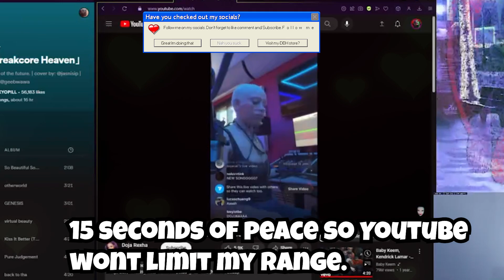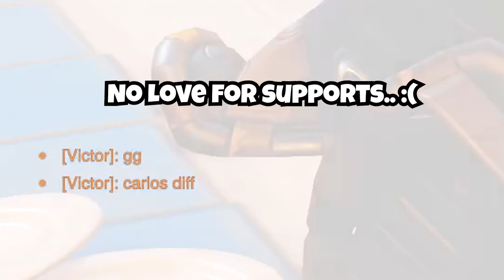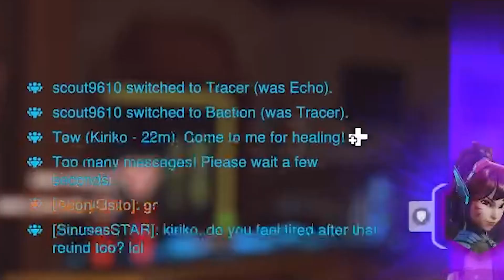An Epic Ana Highlight Reel: Contemplating Life While Playing Overwatch 2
Want to buy some merch? Check out  the DBH Store!